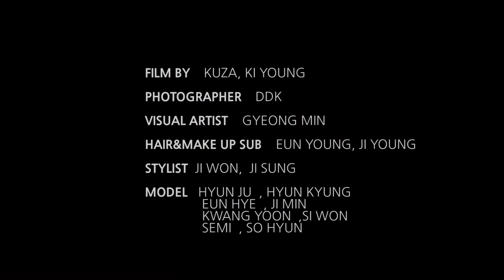Body Language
photographer_DDK
videographer_Ku Za Ik
visual artist_GYEONGMIN
h/m sub_백은영 김지영
stylist_전지원 이지성
model_최현경 임현주 김시원 김은해 원세미 송광윤 이소현 한지민